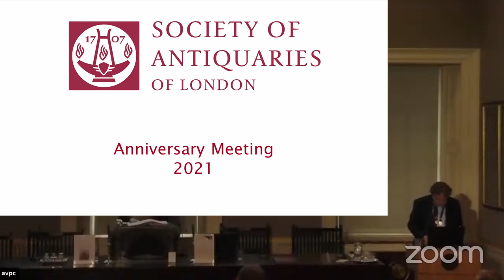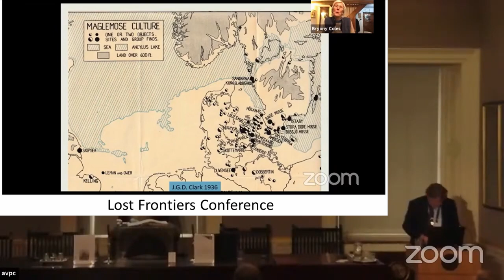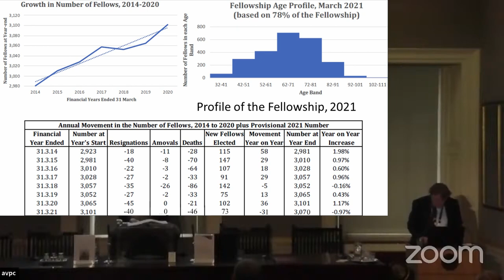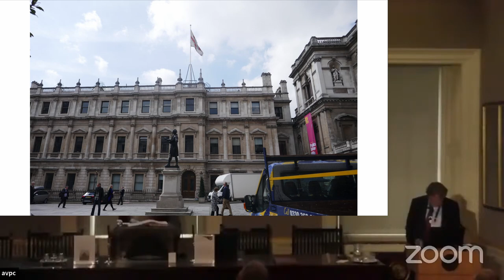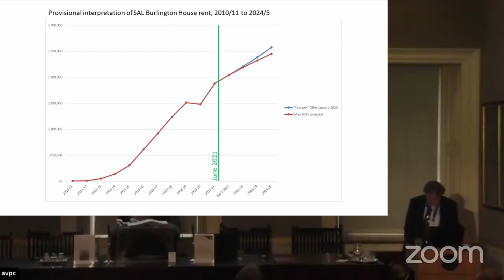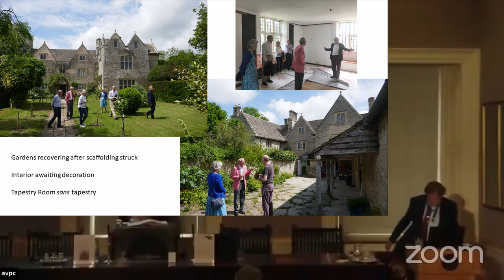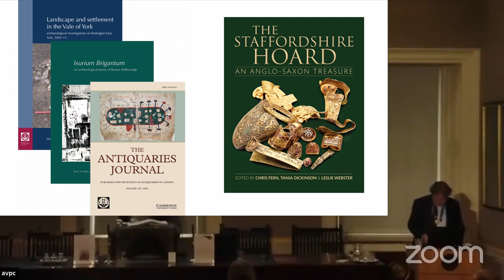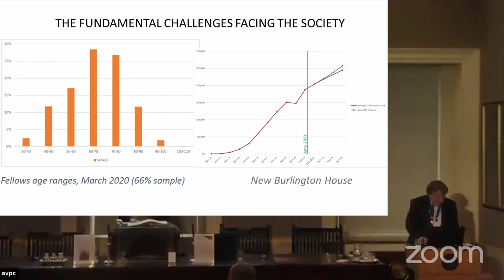24 June 2021: President's Address (Anniversary Meeting)